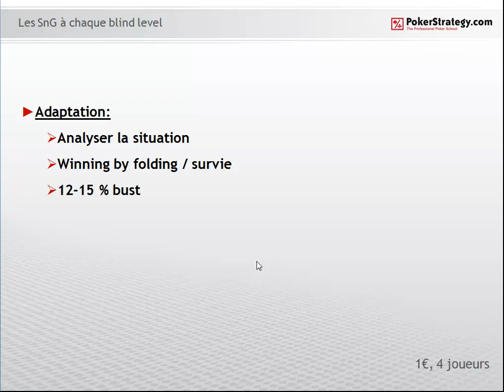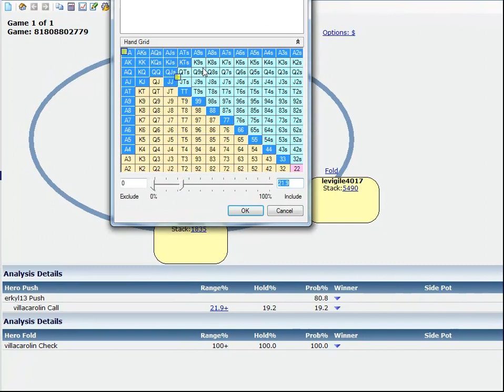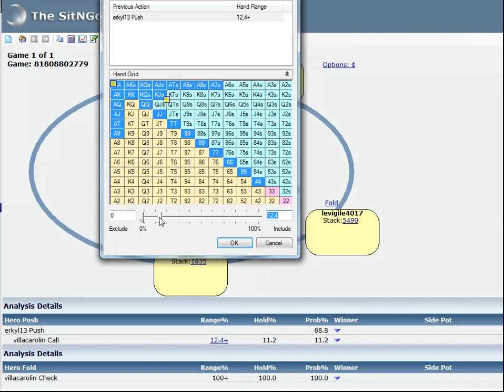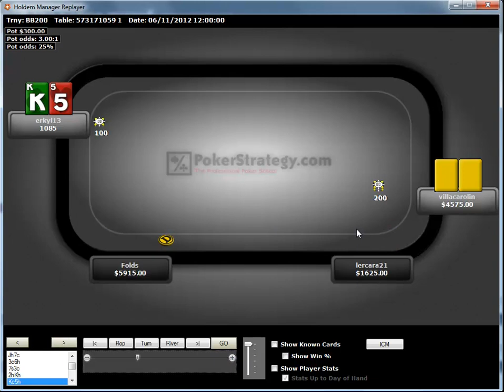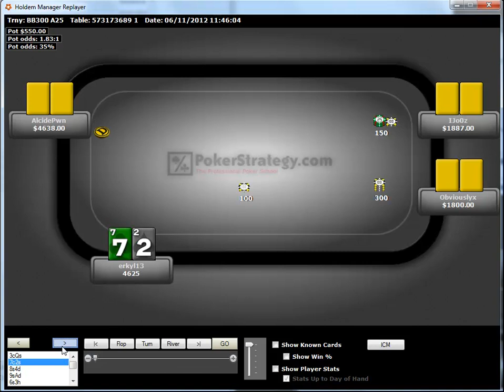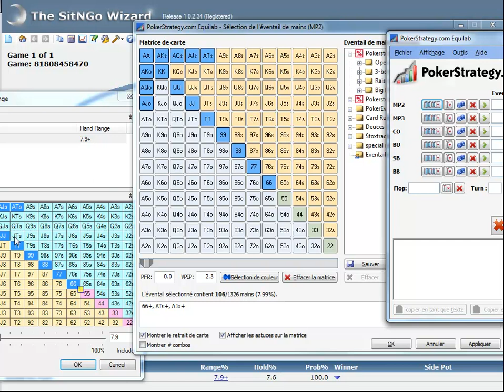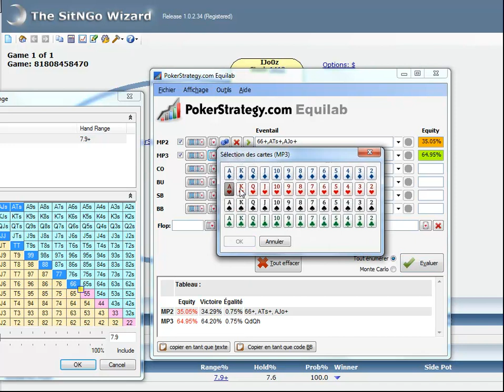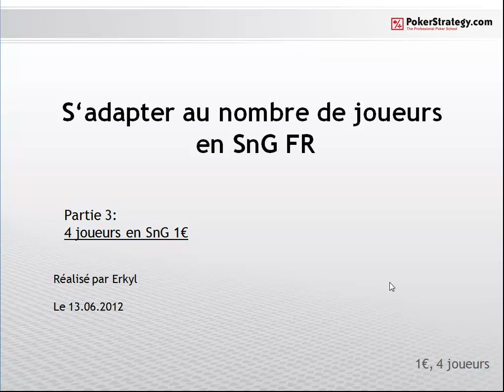S'adapter au nombre de joueurs en SNG (Sit and Go) Full-Ring - 3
Dans cette série, je vais décortiquer les Sng FR en fonction du nombre de joueurs restant en course. Pour cette troisième vidéo, je parle des SnG 1€ à la bulle. Erkyl.